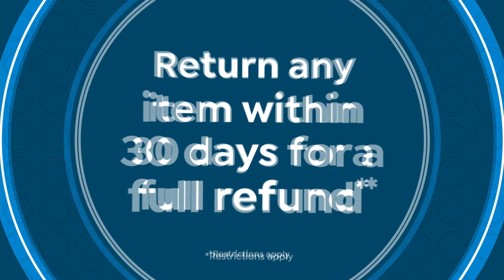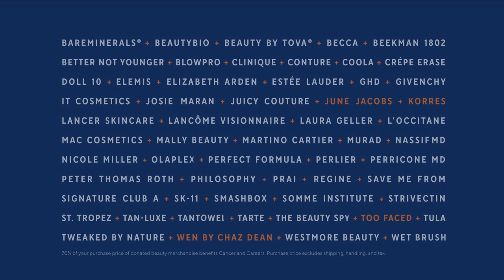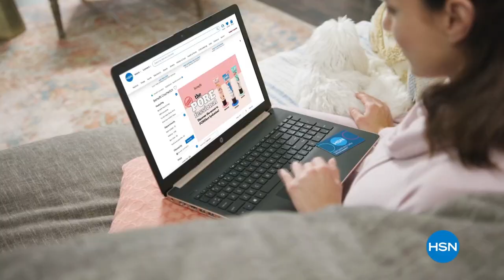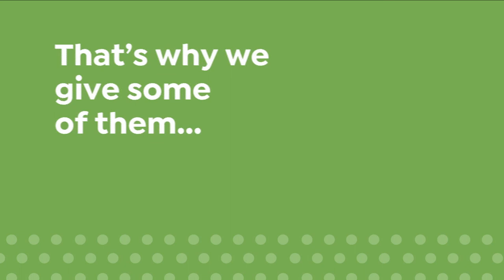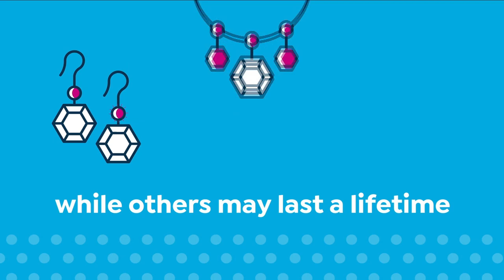HSN | IMAN Global Chic Fashions 05.23.2021 - 04 PM